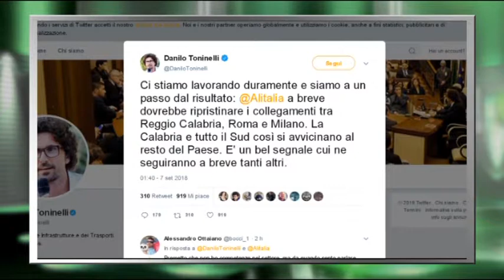Aeroporto Reggio, il ministro Toninelli assicura: Presto nuovi voli